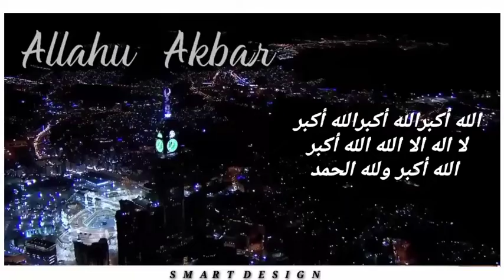ει∂ мυвαяαк 🌙whatsApp status 🌙